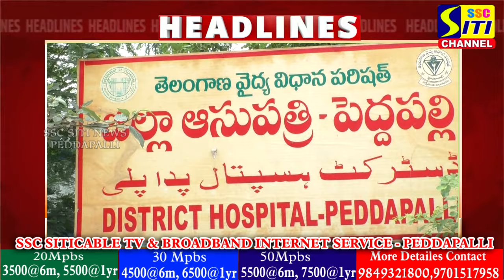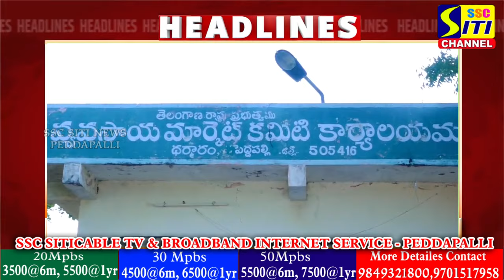SITINEWS HEADLINES II 29-11-2024